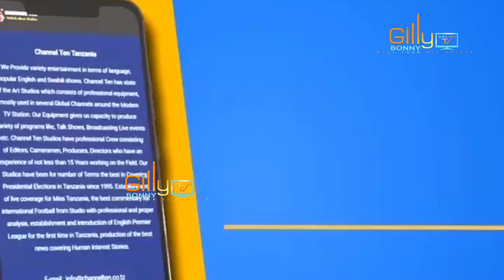HAKUNA SIRI TENA! KUMBE CHADEMA WAMEMCHOKOZA MWAMBE WENYEWE HADI AMEJIUZULU UBUNGE NA KUHAMIA CCM